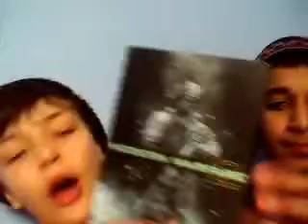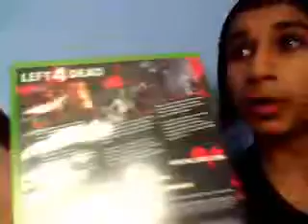rant on parents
m games r bad